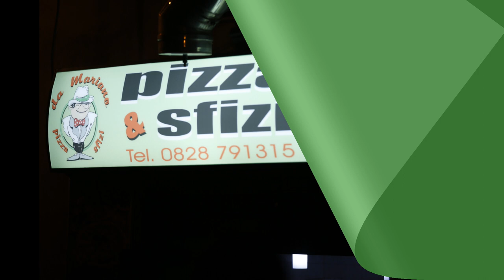pizza e sfizzi da Mariano Contursi Terme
non profit  a sostegno delle nuove aziende